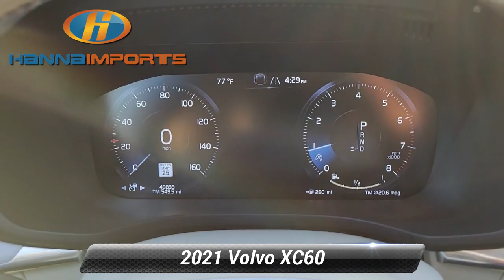Used 2021 Volvo XC60 Momentum, Raleigh, NC 3015579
Hanna Imports

*Carfax Accident Free* Leather Seats Bluetooth Heated Seats Keyless Access w/ Push Button Start *Multi Point Inspection* XC60 T5 Momentum AWD 12V Power Outlet Luggage Area 360 Degree Surroundview Camera Advanced Package Compass in Rear View Mirror Front Park Assist Graphical Head-Up Display HomeLink Garage Door Transmitter Inductive Charging For Smart Phone Interior High Level Illumination Navigation System Pilot Assist Driver Assistance System Power Folding Rear Head Restraints Power Liftgate Power moonroof Premium Package Sensus Navigation Pro.*br*Recent Arrival! CARFAX One-Owner. 2021 Volvo XC60 T5 Momentum Crystal White Metallic 21/28 City/Highway MPG What makes us different? We specialize in hand selecting our pre-owned inventory and providing an amazing array of vehicles on our lot here in Raleigh NC. We keep about 1000+ cars on the lot at any given time and find that being priced aggressively upfront allows us to save time complete the deal process and keep the best inventory possible. The price you see is our very best price! All of our vehicles are priced below market value. We provide a hassle-free buying experience. Advanced Package (12V Power Outlet Luggage Area 360 Degree Surroundview Camera Graphical Head-Up Display Inductive Charging For Smart Phone Interior High Level Illumination and Pilot Assist Driver Assistance System) Premium Package (Compass in Rear View Mirror Front Park Assist HomeLink Garage Door Transmitter Power Folding Rear Head Restraints and Sensus Navigation Pro) XC60 T5 Momentum AWD Navigation System Power Liftgate Power moonroof 10 Speakers 4-Wheel Disc Brakes ABS brakes Air Conditioning Alloy wheels AM/FM radio: SiriusXM Anti-whiplash front head restraints Apple CarPlay/Android Auto Auto High-beam Headlights Auto-dimming door mirrors Auto-dimming Rear-View mirror Automatic temperature control Brake assist Bumpers: body-color Delay-off headlights Driver door bin Driver vanity mirror Dual front impact airbags Dual front side impact airbags Electronic Stability Control Emergency communication system: Volvo On-Call w/4 year subscription Exterior Parking Camera Rear Four wheel independent suspension Front anti-roll bar Front Bucket Seats Front Center Armrest Front dual zone A/C Front fog lights Front reading lights Fully automatic headlights Genuine wood console insert Genuine wood dashboard insert Heated door mirrors Heated Front Bucket Seats Heated front seats Illuminated entry Knee airbag Leather Shift Knob Leather Upholstery Low tire pressure warning Memory seat Occupant sensing airbag Outside temperature display Overhead airbag Panic alarm Passenger door bin Passenger vanity mirror Power door mirrors Power driver seat Power passenger seat Power steering Power windows Premium audio system: Sensus Connect Radio data system Radio: High Performance Audio System Rain sensing wipers Rear anti-roll bar Rear fog lights Rear reading lights Rear seat center armrest Rear window defroster Rear window wiper Remote keyless entry Roof rack: rails only Security system Speed control Split folding rear seat Spoiler Steering wheel mounted audio controls Tachometer Telescoping steering wheel Tilt steering wheel Traction control Trip computer Turn signal indicator mirrors Variably intermittent wipers and Wheels: 18* 5-Y-Spoke Silver Alloy.

[RLVID:2755:25cf613a79c895cc:8a8eec6a163fc31f:1]